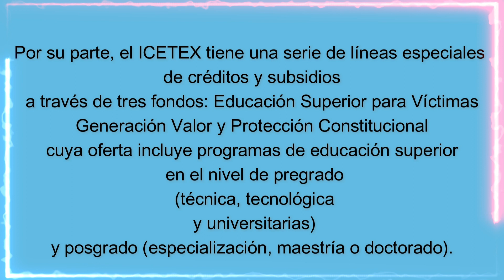❤️ Ayudas y Oferta INSTITUCIONAL 📙 Víctimas y Desplazados Inscríbete AHORA !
💙  Mas información sobre las ayudas humanitarias , viviendas gratis, Indemnizaciones te dejo el siguiente enlace fácil y  rápido